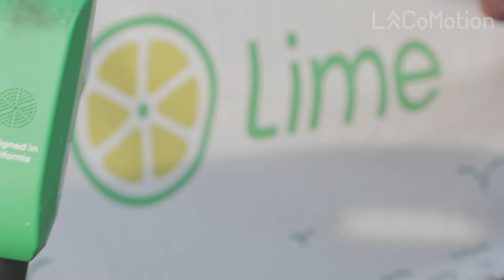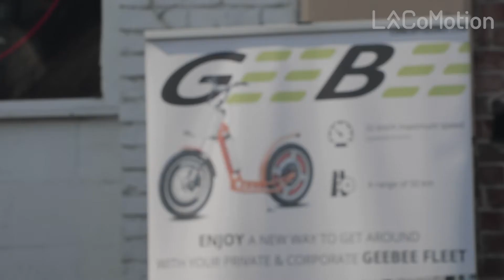LA CoMotion 2018 Mobility Festival